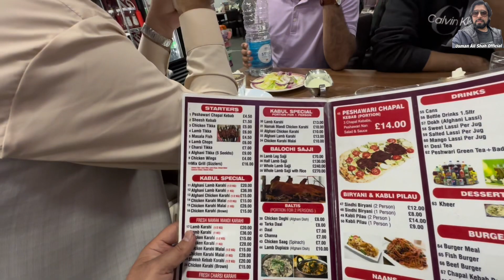Friends reunion KabulDarbar taste Birmingham🇬🇧UK Vlog {73}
Kabul Darbar restraunt is very famous for his taste, quality and hospitality and it's very traditional and cultural which illustrates Pashtoon culture deeply. Food taste brings the real NamakMandi taste of Peshawar. Chars lambs Tikka, Afghani Tikka, and lambs chops etc are the special One. Do visit which is located on Alum rock road, Birmingham, Smallheath And enjoy the food. We enjoyed Alot with our friends Alot. Watch the complete video.

Kabul Darbar